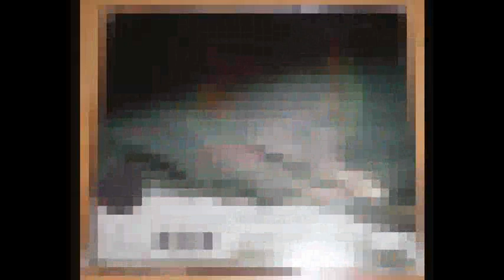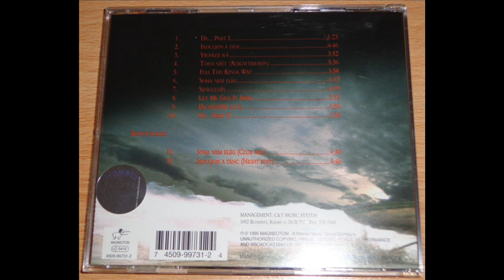ALVAJÁRÓK - SOHA NEM ELÉG (ELECTRIFY CLUB MIX RE-EDIT) (℗1995 / ©2014)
1995 ALVAJÁRÓK / MAGNEOTON;
2014 ELECTRIFY001.